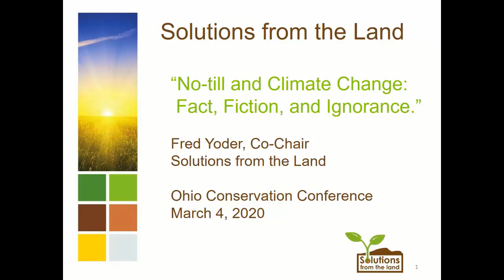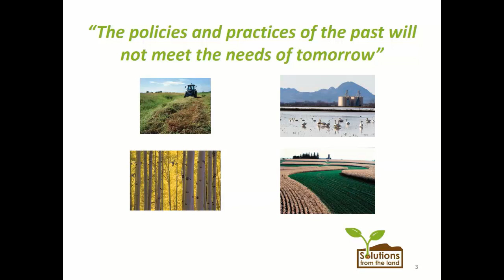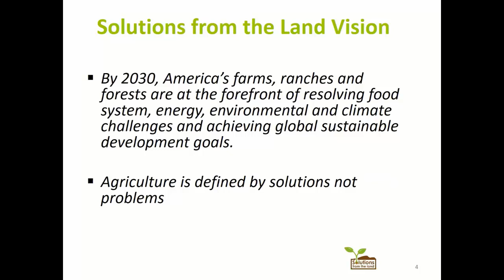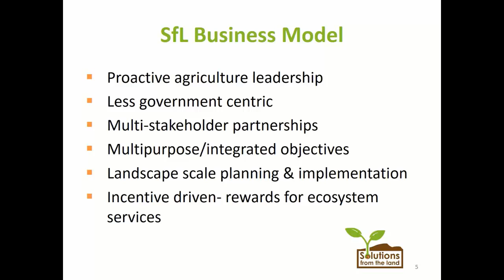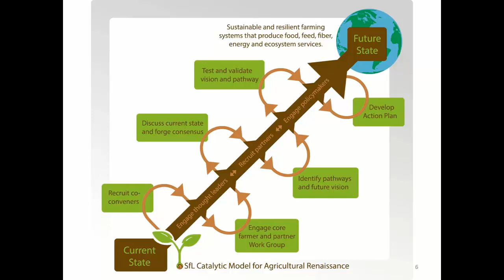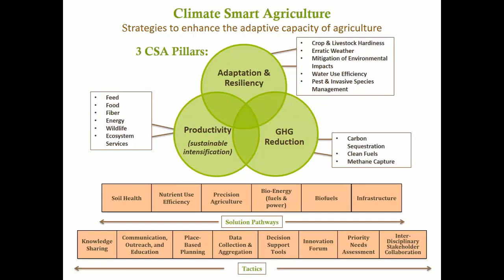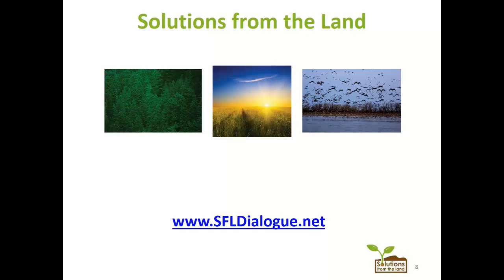Fred Yoder - No-till and Climate Change: Fact, Fiction, and Ignorance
No-till and Climate Change: Fact, Fiction, and Ignorance - Fred Yoder, Former President, National Corn Growers Association, from the 2020 Conservation Tillage and Technology Conference, held March 3-4, 2020, Ada, OH, USA.